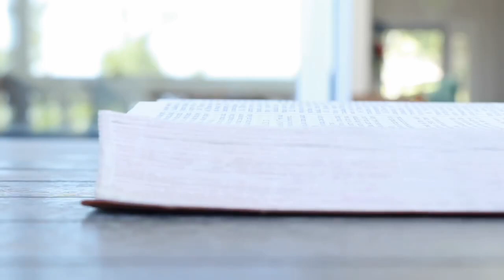"Once you trust in Christ, you must walk with him."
"Once you trust in Christ, you must walk with him." - Rhett Slade

Christ is our exemplar and redeemer. We must learn to heed His council and follow in His footsteps; We need to become as He is. Following Christ's example and teachings will bring us back to live with him and our Heavenly Father forever.

"...thou shalt abide in me, and I in you; therefore walk with me." - Moses 6:34

Why do you walk with Christ?